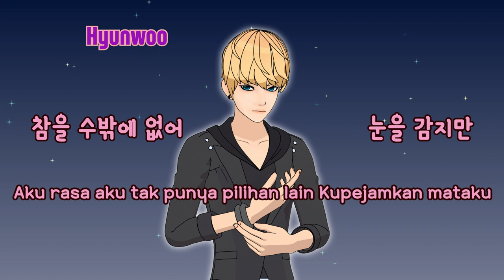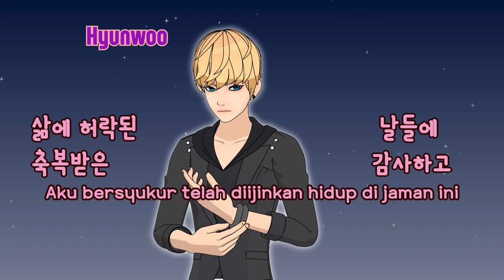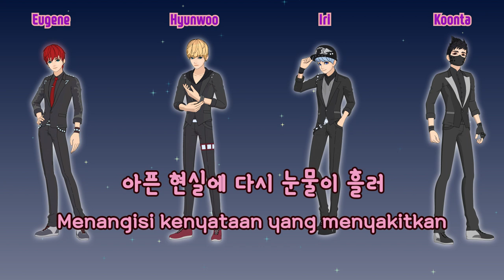Friday(EXO/One Star/...) - MAMA(Lyrics Indonesian language)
We would like to thank the Indonesian fans who always love Shining Star YOUTUBE Channel.

Thanks to Indonesian Fans`s support for video clips we uploaded last Wednesday,
This time for Indonesian fans, We prepared Indonesian lyrics for `MAMA` animation music clip of EXO.

But We are not fluent in Indonesian language. If there is an error in the lyrics translation, please comment. We will fix it.
We would like to thank the Indonesian fans who love our channel with this video.
We hope to continue to love our channel.

항상 샤이닝스타 채널을 사랑해주는 인도네시아 팬들에게 감사의 말씀을 전합니다.

지난주 수요일에 업로드 했던 비디오 클립에 대한 성원에 힘입어,
이번에는 인도네시아 팬들을 위해, EXO의 `MAMA` 애니메이션 음악 클립에 인도네시아 가사를 준비했습니다.

그러나 저희는 인도네시아 언어에 능숙하지는 못합니다. 만약 가사번역에 오류가 있다면, 댓글로 주세요. 수정하겠습니다
이 영상으로 저희의 채널을 사랑해주시는 인도네시아 팬들에게 감사의 마음을 전하고 싶습니다.
앞으로도 꾸준히 우리의 채널을 사랑해주길 바랍니다.